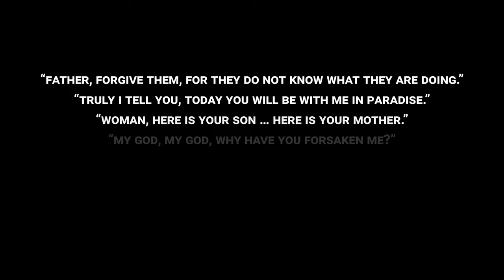Holy Week Reflections (Trailer)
In this series of devotionals, Ben Witherington III, Darrell L. Bock, Amy Peeler, Craig Keener, Nijay Gupta, Patty Pell, and Cynthia Long Westfall each examine one of Jesus’s sayings from the cross.